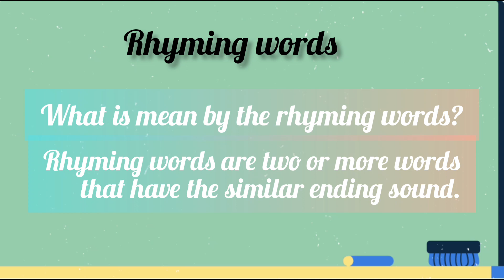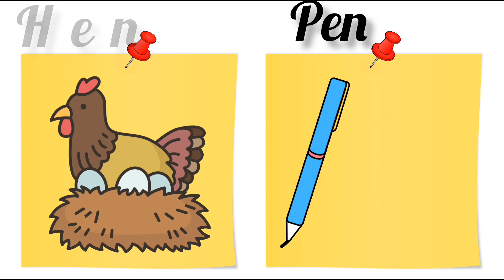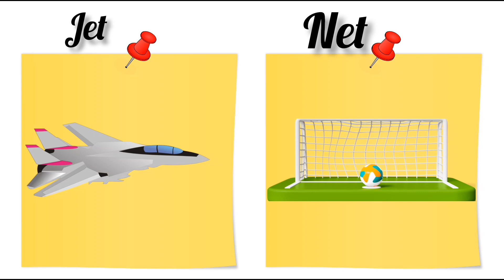Rhyming words -Rhyming words for kids|what is rhyming words|learn interesting rhyming words